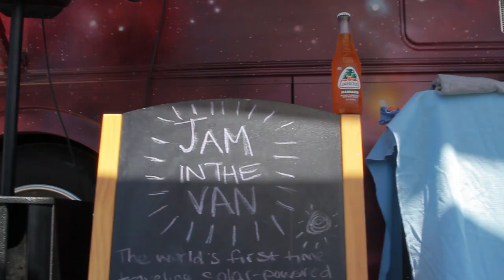THE CASUAL COALITION - "San Anselmo" (Live at Terrapin Crossroads, CA 2017)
The Casual Coalition - "San Anselmo" Live at Terrapin Crossroads in San Rafael, CA.
Skip to Music 00:24

*** Credits ***
Artists: The Casual Coalition
Director of Photography: Dave Yeaman
Recording Engineer: Ethan Glaze
Mixing Engineer: Sean P. Jones
Post Production by: Joel Moody